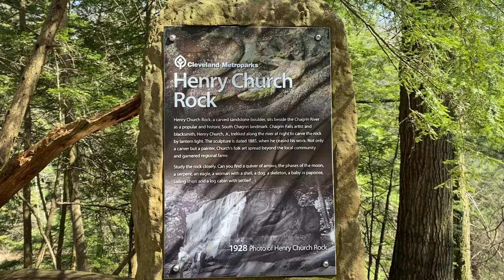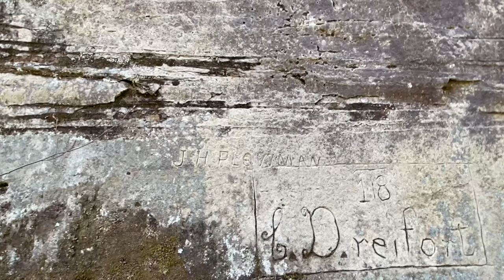Sober Bior Vlog ! Henry Church Rock | Miles Farmers Market | Euclid Park Beach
Sober Bior Vlog ! Sober Bior Goes To Henry Church Rock | Miles Farmers Market | Euclid Park Beach With GracefaceArt and Sonny Bior cleveland. soberbior familyvlog Places To Go In Cleveland Ohio